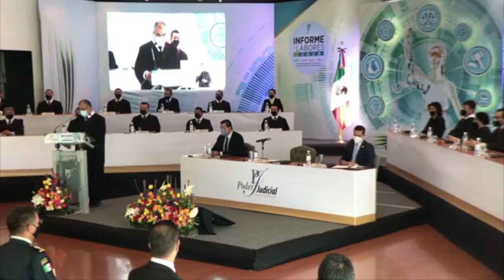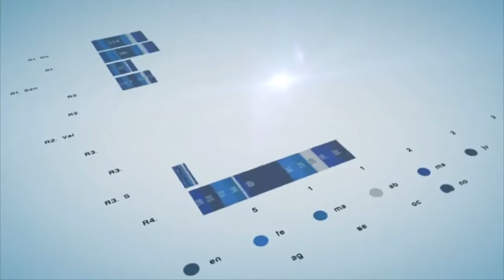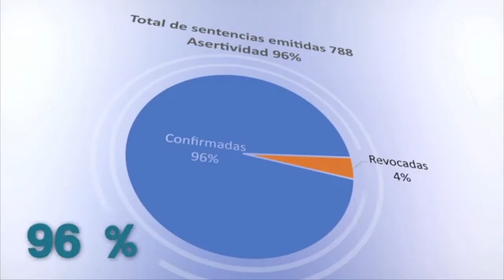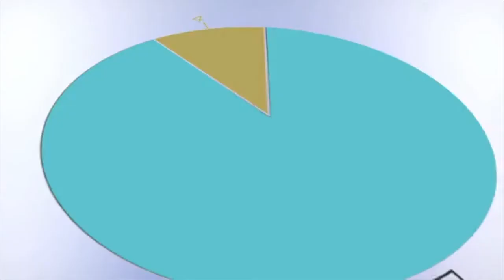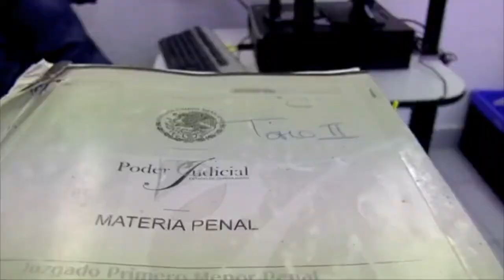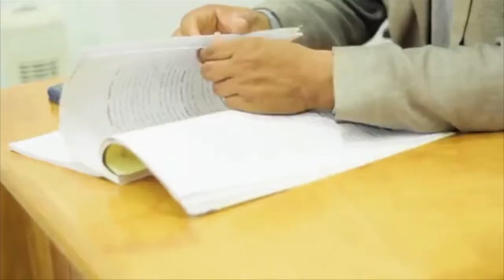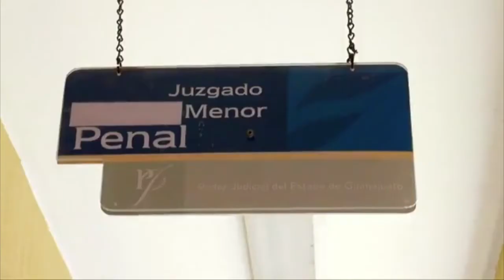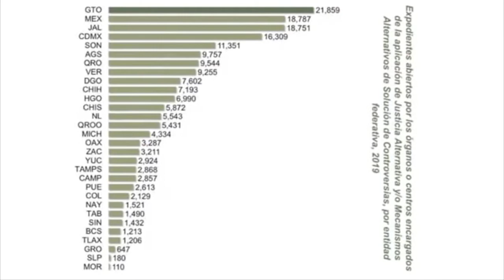Informe de Labores 2020 Poder Judicial del Estado de Guanajuato, Maestro Héctor Tinajero Muñoz